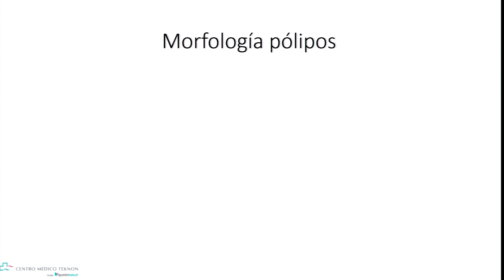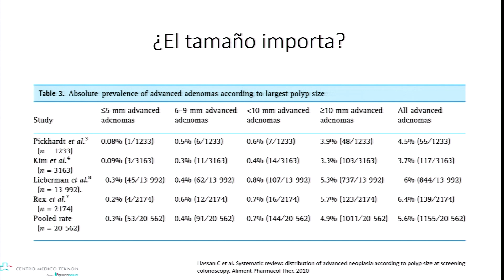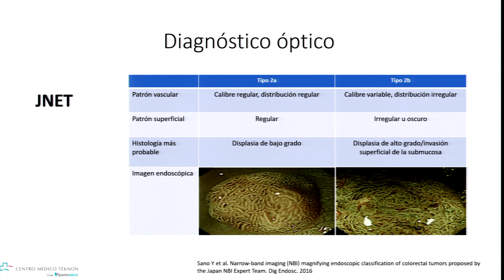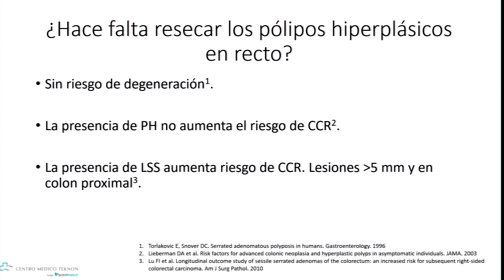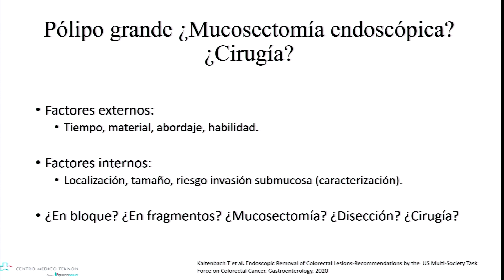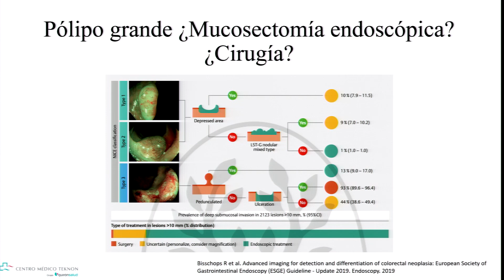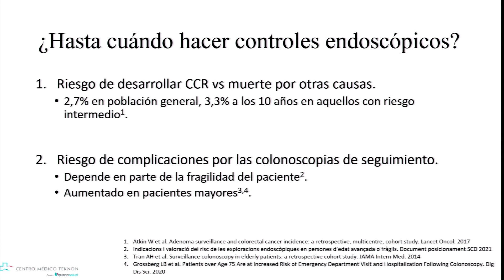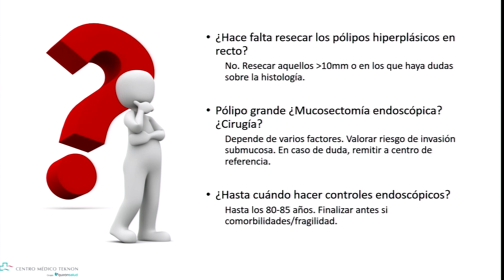Control endoscópico de pólipos de colon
X Curso sobre enfermedades del colon: "verdades y mentiras".

Con el Dr. Joan Carles Balboa
Servicio de Aparato Digestivo. Centro Médico Teknon. Barcelona.

¿Hace falta resecar los pólipos hiperplásicos en recto?
¿Hasta cuándo hacer controles endoscópicos?
Pólipo grande ¿Mucosectomía endoscópica? ¿Cirugía?